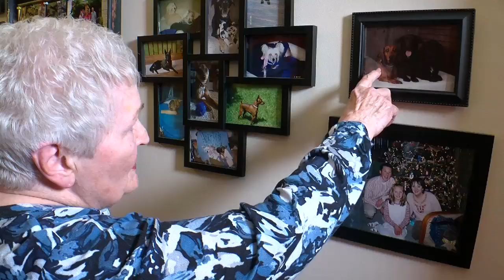‘We Fell In Love’: Animal Humane Society Saves Dog Found Injured In Ditch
The Animal Humane Society saved the life of a dog who is now getting all the love and attention she deserves, Ali Lucia reports (0:59). WCCO 4 News At Noon – April 30, 2019